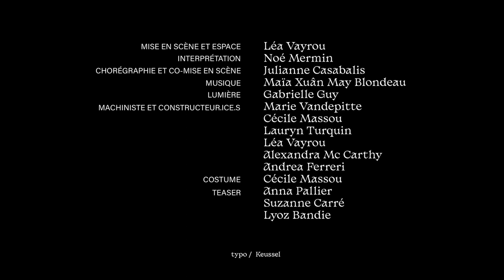Mérydes - 16/09/2023 à 20h30 à Wolubilis !